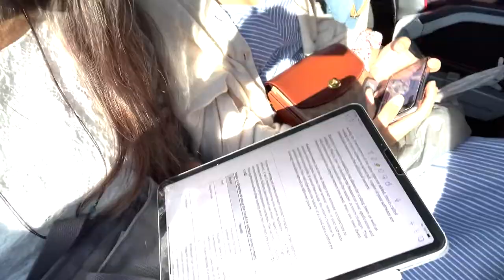Hamilton Vlog | Free tickets to a Broadway Show? Box seat view? | A Day in the Life | A&S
UF Gator Day gave out 100 tickets to students for watching Hamilton in the Times-Union Center for the Performing Arts located in Jacksonville, FL. Luckily we were able to get the free tickets!! Check out this vlog and see how we “upgraded” our tickets to sit in the box seats 😌

-Timestamp in this vlog-
▸00:00 - Intro
▸00:31 - Waiting for tickets
▸01:19 - Show day!!
▸02:57 - Finally arrived
▸03:16 - Intermission and…
▸05:03 - Ending

About us
❤︎ Angel ❤︎
Year: Junior

❤︎ Susana ❤︎
Year: Sophomore